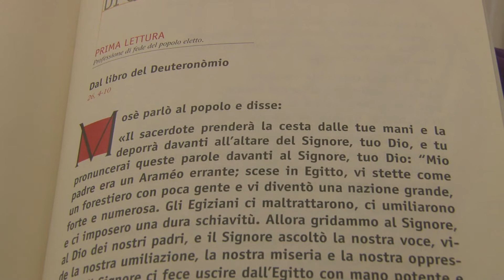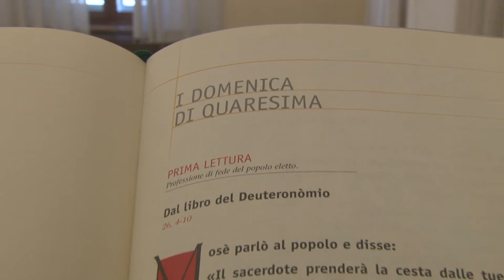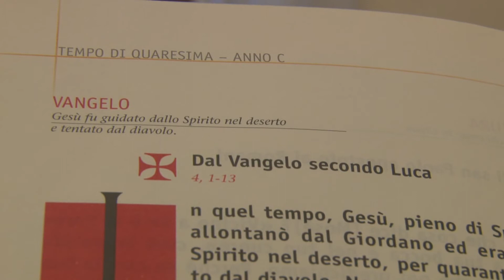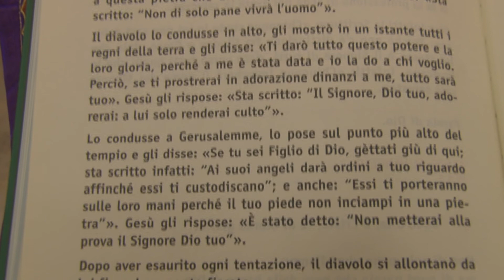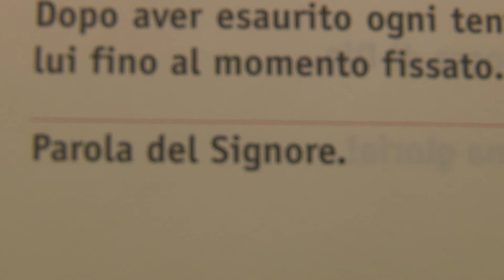Vangelo di domenica 14 febbraio 2016 - I del Tempo di Quaresima